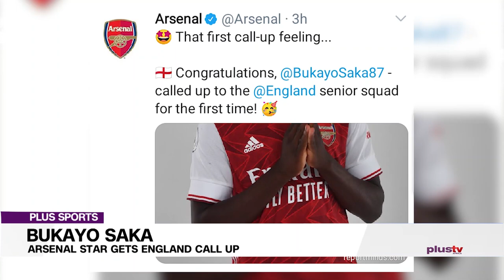Did Bukayo Saka Do By Right Choosing England Over Nigeria? (NEWS | SPORTS)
Nigeria target and arsenal star, Bukayo Saka has chosen to play for the Three Lions Of England. Gareth Southgate has said he didn’t speak to Bukayo Saka specifically about the Arsenal youngster's “tough choice” of picking England over Nigeria. The 19-year-old joins the likes of Tammy Abraham and Fikayo Tomori who recently dumped Nigeria for England.
Did he make the right choice?